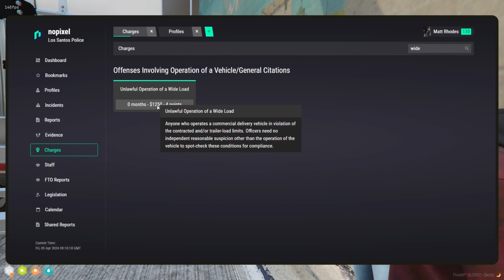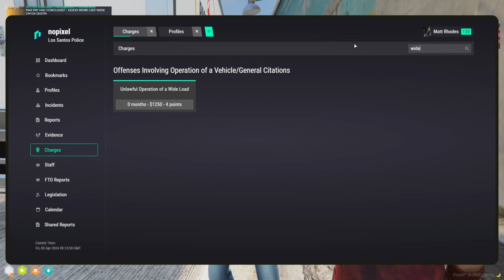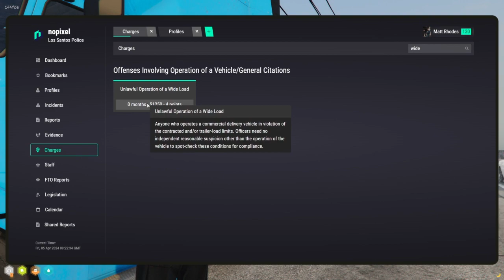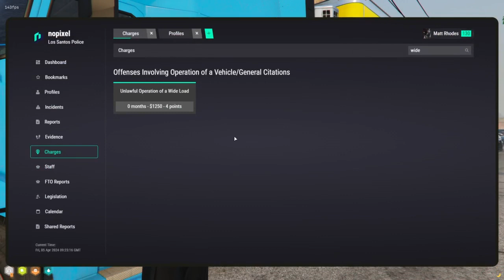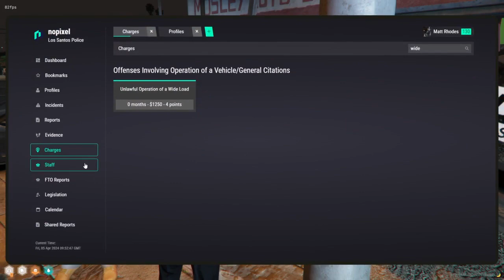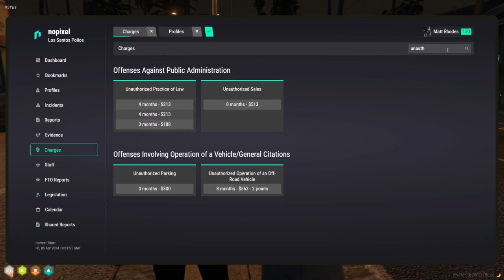Curvyelephant Apr 5, 2024 | NoPixel 4.0 3/6